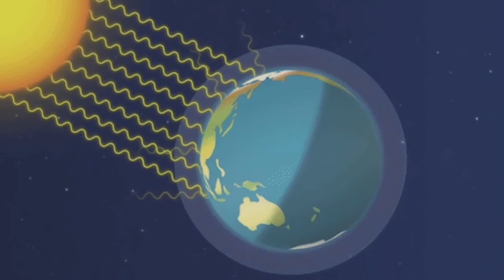Introduction to the Bible -- Out in the Garden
Meet Grandpa Malachi, twins Musa and Meroe, and their little sister Malaika...as he introduces them to how everything (including earth) has a divine origin..